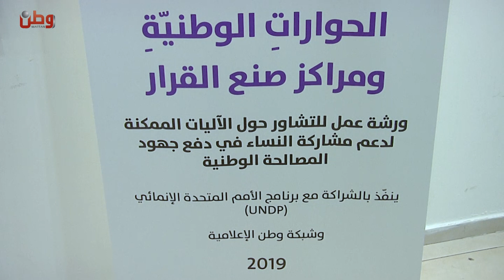فنانون ورياضيون يحملون رسالة "شوفونا" إلى صناع القرار